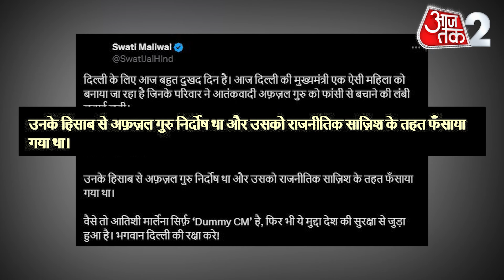AAJTAK 2 | ATISHI के CM बनने पर SWATI MALIWAL का फूटा गुस्सा, AFZAL GURU से निकाला कनेक्शन ! AT2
दिल्ली को आज तीसरी महिला मुख्यमंत्री मिल गईं। सुषमा स्वराज और शीला दीक्षित के बाद अब आतिशी इस पद पर बैठेंगी। अरविंद केजरीवाल शाम 5 बजे तक अपना इस्तीफा उपराज्यपाल को सौंप देंगे आतिशी के सीएम बनने पर उन्हीं की पार्टी की नेता खुश नहीं हैं। आप की राज्यसभा सांसद स्वाति मालीवाल ने अपने एक्स हैंडल से कहा दिल्ली के लिए आज बहुत दुखद दिन है। आज दिल्ली की मुख्यमंत्री एक ऐसी महिला को बनाया जा रहा है जिनके परिवार ने आतंकवादी अफ़ज़ल गुरु को फांसी से बचाने की लंबी लड़ाई लड़ी।

Delhi got its third woman chief minister today. After Sushma Swaraj and Sheila Dixit, Atishi will now take this post. Arvind Kejriwal will submit his resignation to the Lieutenant Governor by 5 pm. Leaders of his own party are not happy with Atishi becoming the CM. AAP's Rajya Sabha MP Swati Maliwal said on her X handle that today is a very sad day for Delhi. Today, a woman whose family fought a long battle to save terrorist Afzal Guru from hanging is being made the Chief Minister of Delhi.